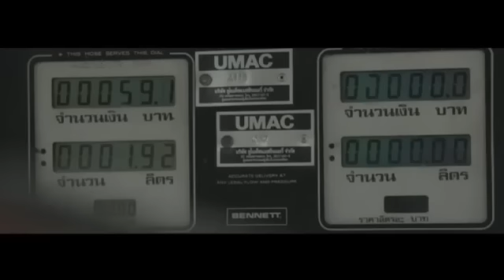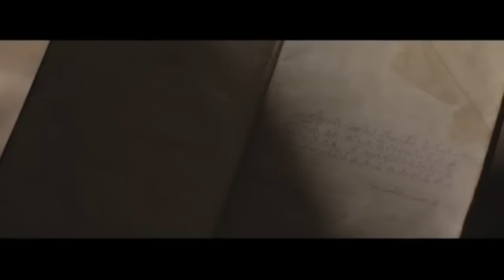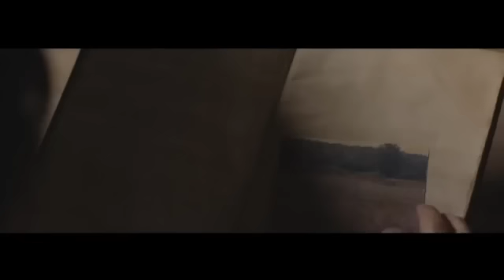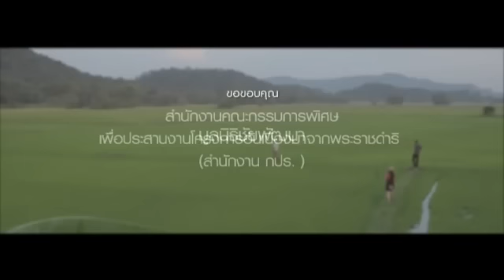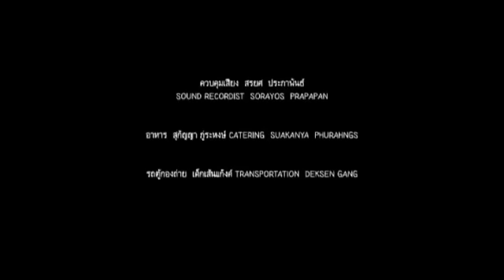หนังสั้นโรงสีกับที่นา - Mild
Main Female 'daughter' : G.E.E. Mild
Launch : November 2012